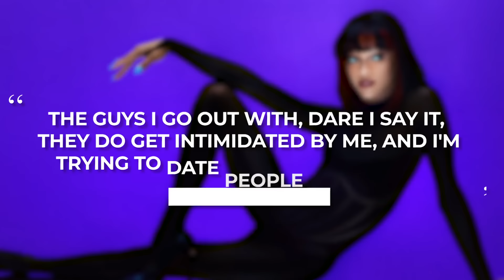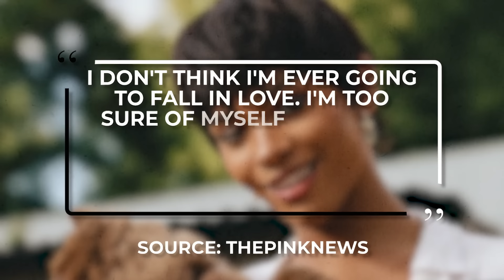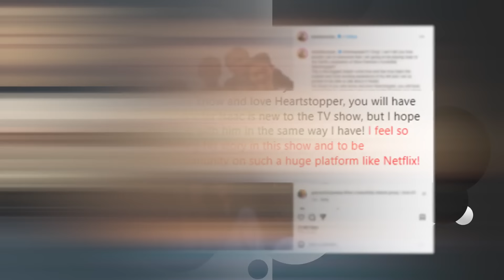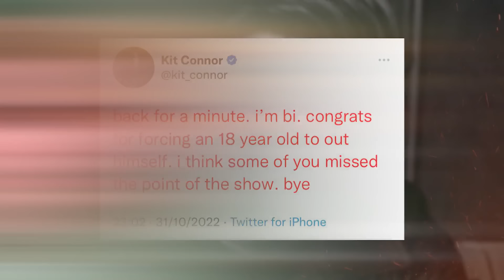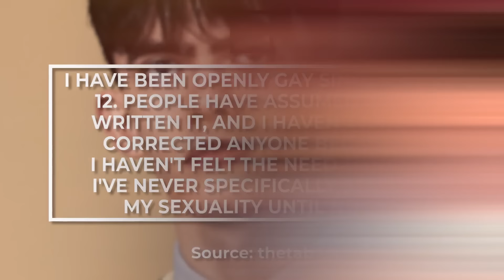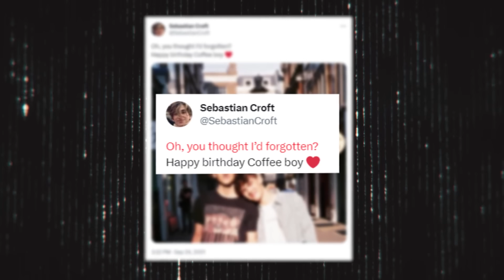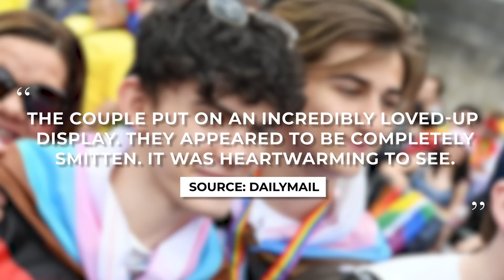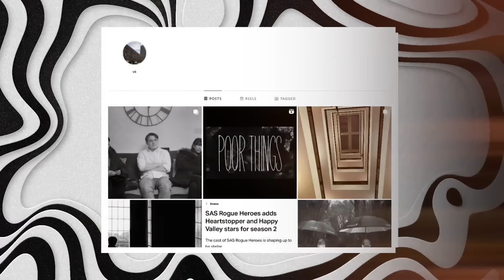Heartstopper Cast: Real Age & Romantic Relationships Revealed (Season 2 UPDATE)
Embark on the journey of Heartstopper Season 2! Discover the real ages and romantic relationships of the talented Hearstopper cast. Don't miss this chance to dive into the heartwarming world of the series!